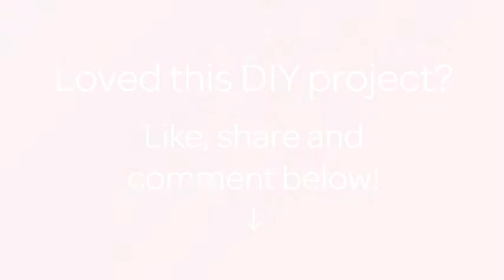Make a Bright Ribbon Bow Corsage - DIY Style - Guidecentral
About this DIY project:
- Title: Make a Bright Ribbon Bow Corsage

Supplies:
- Ribbon in various sizes and colors